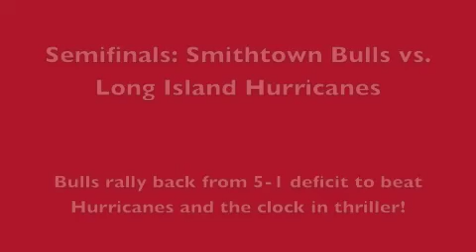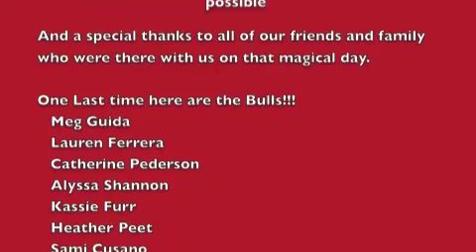2012 CYA Boo-Ya Tournament (Video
The Smithtown Bulls have won the CYA Boo YA Halloween Havoc softball tournament.